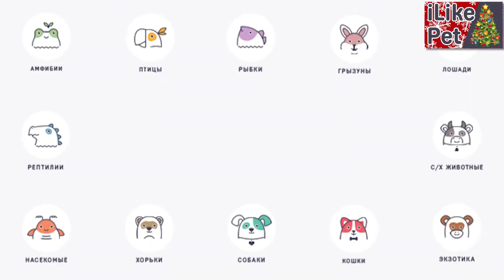4 идеи для игр дома с собакой в праздничные дни на ilikepet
Новогодние праздники — прекрасная возможность сблизиться со своей собакой. Чтобы время с четвероногим другом прошло интересно и полезно, представляем 4 идеи для игр дома в праздничные дни.